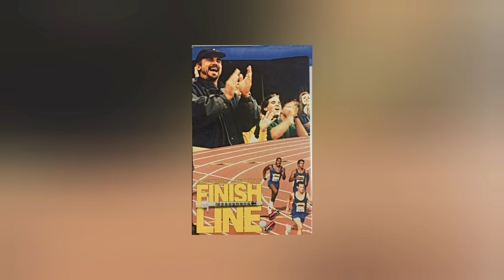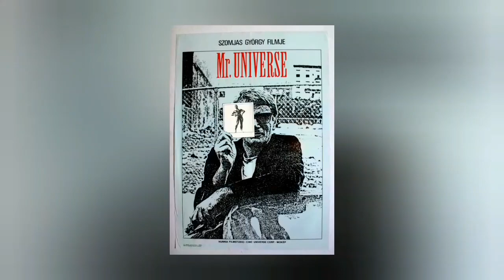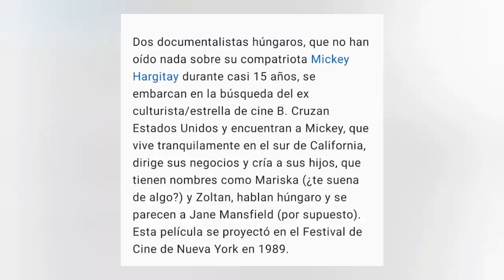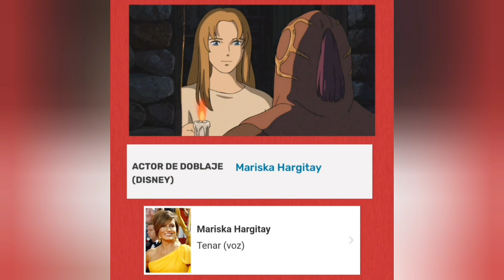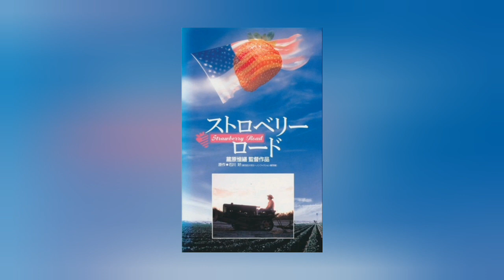trabajos exitosos de la reina Mariska Hargitay (S & P)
hola a todos! Bienvenidos a un nuevo video,
después de mucho tiempo.
hoy les traigo un nuevo video,
de series y películas en las que trabajó y sigue trabajando (svu) la talentosa y gran actriz MARISKA HARGITAY 💟
también les comento que hay algún error en la narración (se repite dos veces lo mismo)
como era mucho, me equivocaba, es un video un poco largo y no es facil editarlo desde un teléfono, los títulos de series y películas yo los traduje en el traductor google. espero que les guste igual 👍❤